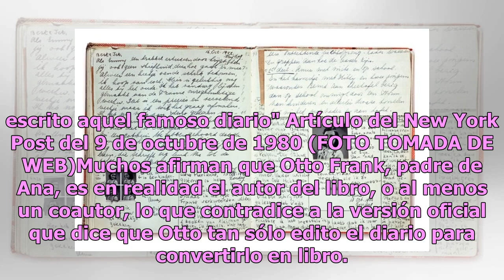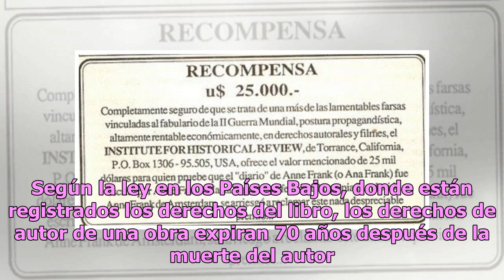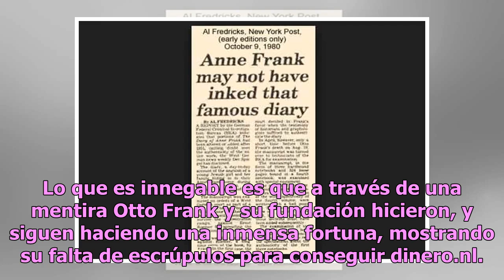El "gran fraude" detrás del Diario de Ana Frank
El "Diario de Ana Frank", es un libro escrito por una niña judía durante la segunda guerra mundial en medio de la persecución que sufría su familia por el régimen nazi. El libro nunca ha estado libre de polémicas, y en especial ahora después de una fuerte pelea entre los que aseguran poseer los dere...